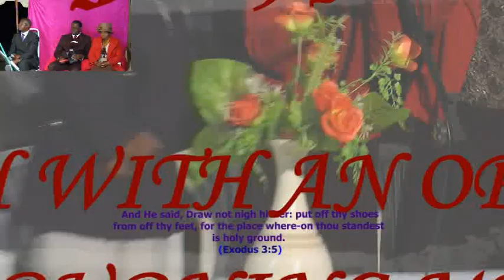AFMA ~ 2017 Matopo Revival 13.05.17 E.S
The Apostolic Faith Mission of Africa Matopo CYC Revival.
Opening service Thursday 13 May 2017 Evening.
Sermon by Rev R. Zulu